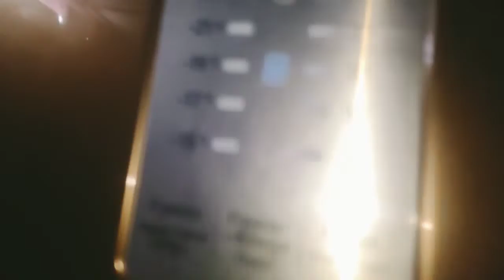bishakha mousy come from my home